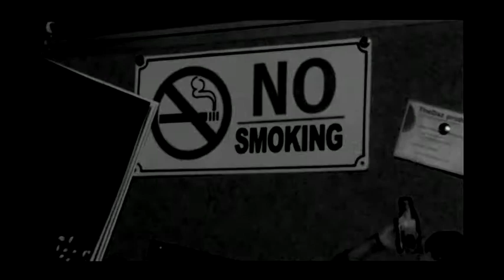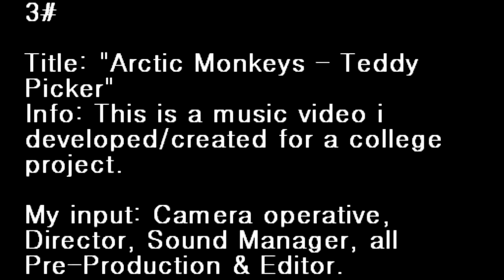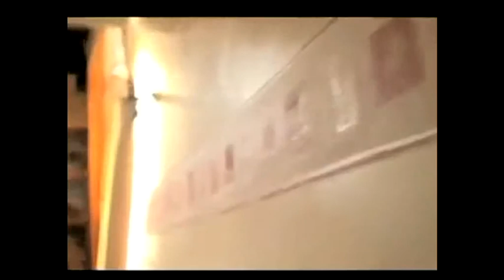Darren Hills Show Reel 2009-2011